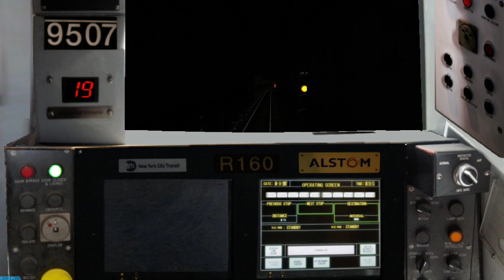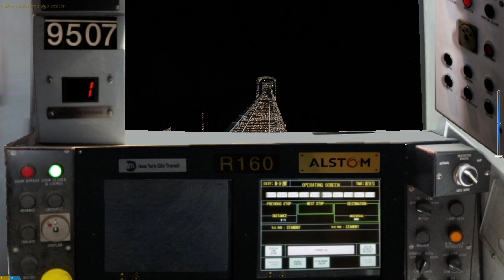OpenBVE - Q line from 57th Street & 7th Avenue to Brighton Beach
Good Afternoon, here is another OpenBVE gameplay video of the Q line from 57th Street & 7th Avenue in Midtown Manhattan to Brighton Beach in Brooklyn. I really enjoyed this route because of the speed restrictions with the timers and after Kings Highway, there was slight train traffic ahead of me so I could see the signal aspects changing as the train ahead of me was passing the signal blocks.